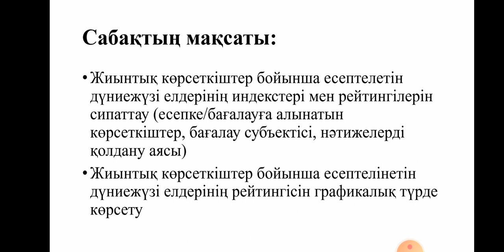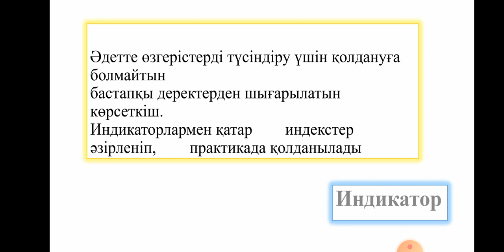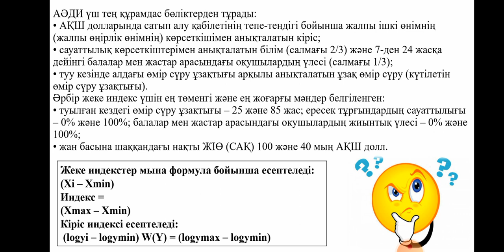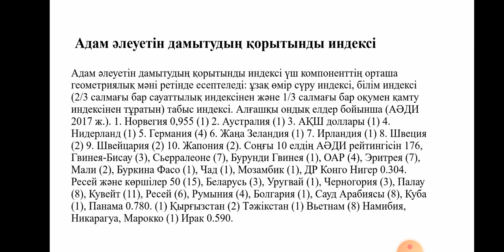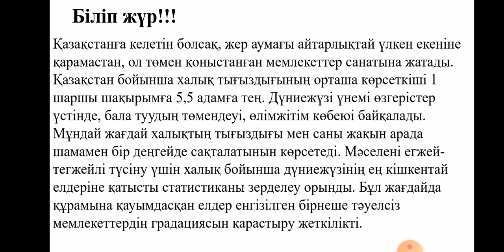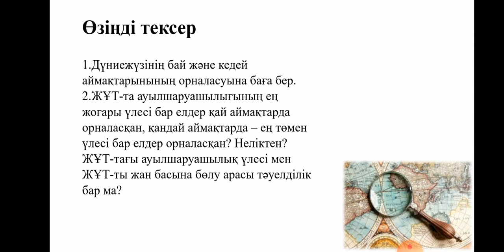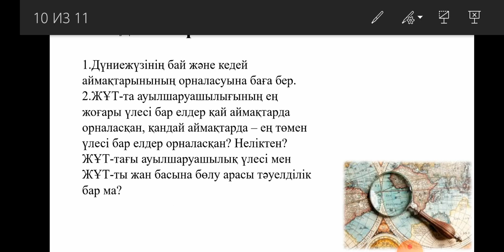Жиынтық көрсеткіштер бойынша есептелетін дж елдерініңиндекстері мен рейтингілерін сипаттау 10сынып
2сабақ